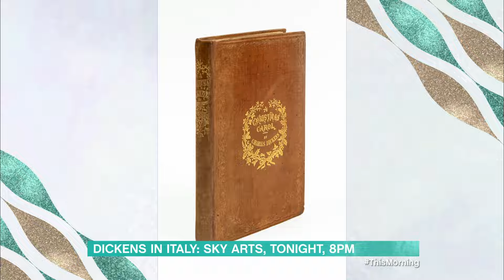Homeland Star David Harewood Goes on a Charles Dickens Italian Adventure | This Morning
He’s the literary genius who many credit for reinventing our love of Christmas back in the 1800s. But long before Charles Dickens created ‘A Christmas Carol’ and introduced us to Ebeneezer Scrooge, he spent many formative years in Italy. Now, Homeland star David Harewood is retracing Dickens’ Italian adventure for a new documentary, and he joins us in the studio to tell us more.